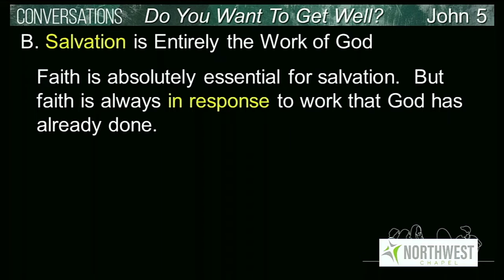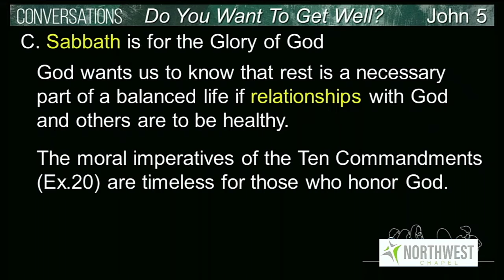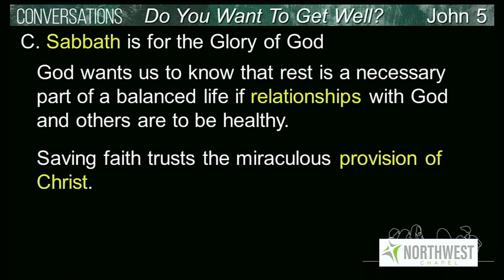Northwest Chapel Sunday Sermon_May 23, 2021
CONVERSATIONS WITH JESUS / DO YOU WANT TO GET WELL?

Signs Point to Jesus as God. The Apostle John nearly always uses the Greek word for sign.  They have significance in showing us that Jesus is God.

Visit us at northwestchapel.org for Bible studies and lessons, and to learn more about God's Word, God's Love and God's Mission.